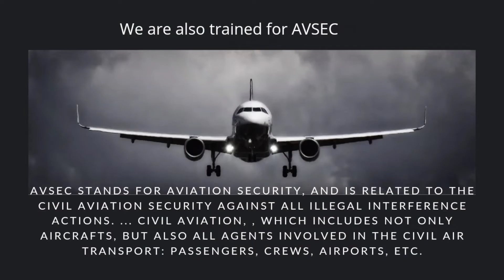What happens during a cabin crew training? | In Manipuri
Cabin Crew training manungda karam karamba makhal gi training piye haibadugi matangda vlog asi semjabani. Mayamgi request mayamdagi semjaba video ni. Hairiba Training asi airline amana recruit touraba matungda Cabin Crew Trainee amabu karamna trained toubage haibagi vlog ni. Mayamna khangningba atoppa leirasu soidana comment ta pibirammu. Thank you 💞